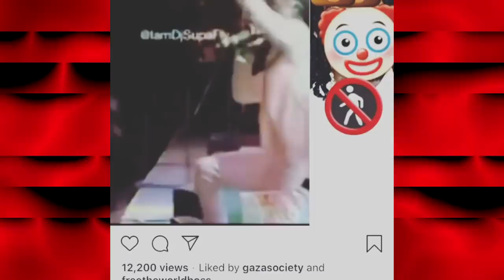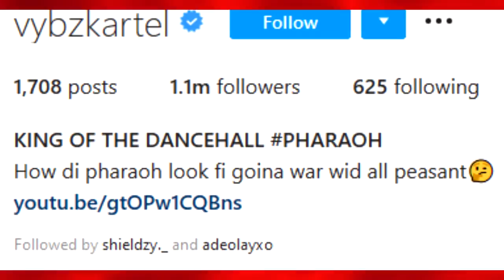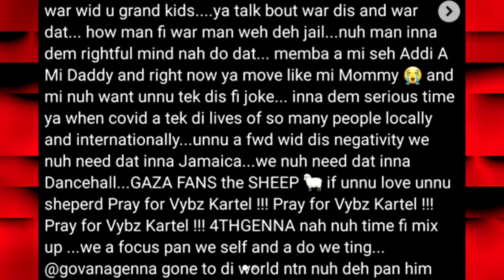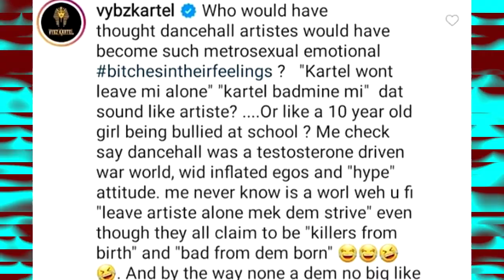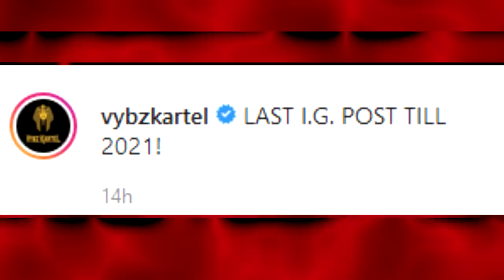Vybz Kartel Responds to Aidonia | Jahmiel Said this after His 'Diss Alkaline Video Surface.'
Vybz Kartel with a Lengthy  Response regarding Dancehall and  Nowadays Artistes.